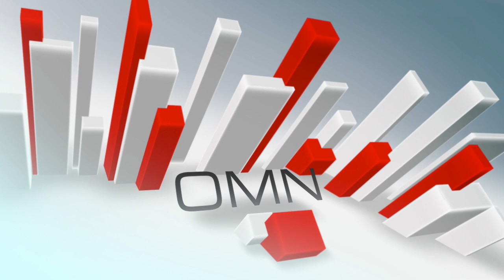Kabajaa hundeeffama OMN woggaa 5ffaa magaalaa Torontoo Kutaa 1ffaa Bit 24,2019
RE-UPLOADING THIS VIDEO IS PROHIBITED!